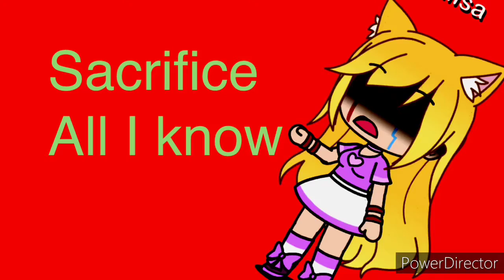copycat gumi// GLMV